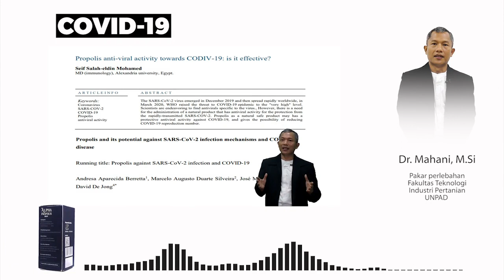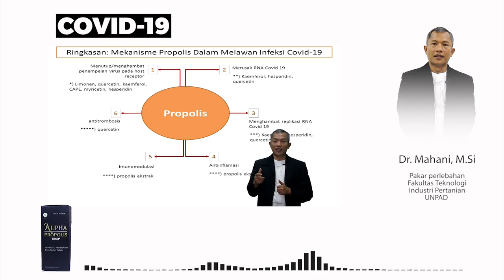Propolis : Solusi Mengatasi Infeksi Virus I Manfaat Herbal Istimewa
Ketahui rahasia terkini tentang propolis sebagai potensi obat ampuh melawan Infeksi Virus! Dalam video ini, kami mengungkapkan fakta menarik tentang bagaimana propolis mungkin menjadi jawaban yang diinginkan dalam mengatasi pandemi global. Pelajari manfaat herbal luar biasa yang dimilikinya dan bagaimana propolis bisa menjadi harapan baru dalam pertarungan melawan virus mematikan ini.

🌿 Manfaat Herbal:
Propolis bukan hanya sekadar zat alami, tetapi juga menyimpan manfaat herbal yang luar biasa. Temukan bagaimana propolis dapat memperkuat sistem kekebalan tubuh dan memberikan perlindungan alami yang lebih baik.

💊 Obat Ampuh:
Dengan klaim yang menjanjikan, propolis mungkin menjadi obat ampuh yang kita semua tunggu-tunggu. Lihat bukti-bukti dan informasi terbaru tentang bagaimana propolis dapat membantu meredakan Infeksi Virus dan mendukung proses penyembuhan.

Jangan lewatkan kesempatan untuk menyelami dunia propolis dan bagaimana ini dapat menjadi solusi alami yang efektif dalam menghadapi tantangan kesehatan global. Saksikan video ini sekarang untuk mendapatkan informasi terbaru yang mungkin mengubah pandangan Anda terhadap cara menghadapi Infeksi Virus! 💪🌐

Bisa jadi klik share info ini menjadi jalan bagi sahabat diluar sana yang membutuhkan dan Anda menjadi pintu berkah-Nya.

Salam sehat - Bukses - Barokah